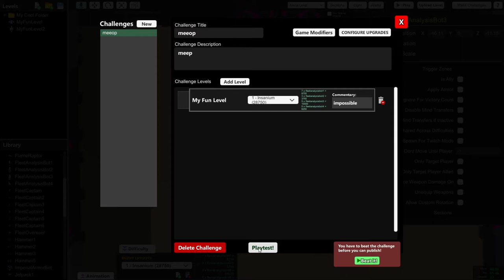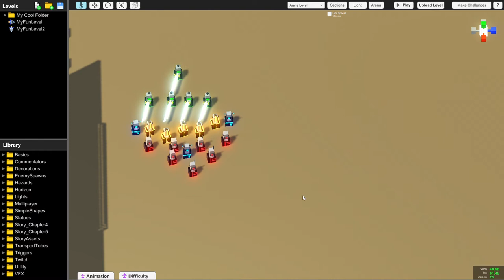analysis bot army v3 Clone Drone in the Danger Zone